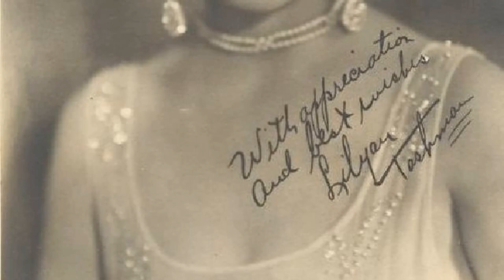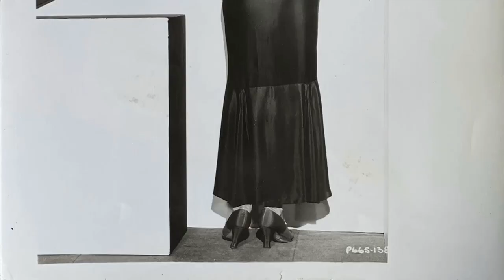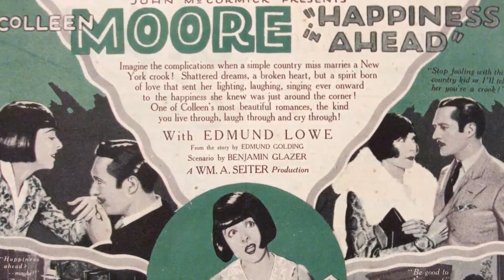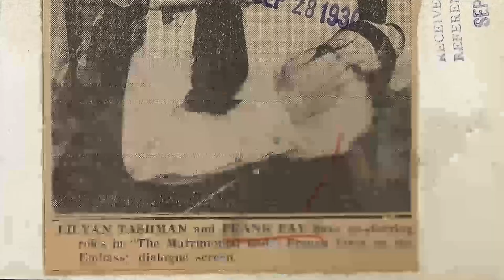Lilyan Tashman: Breaking the Silence: Facts Only True Fans Have Been Waiting For!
Calling all movie buffs and Classic Hollywood devotees! 🎞️ Today, we pay homage to the timeless Lilyan Tashman, whose brilliance illuminated the silver screen like no other. 🌟

Join me as we journey through Lilyan Tashman's unforgettable performances, iconic characters, and cinematic triumphs that shaped their enduring legacy. 🎥

🎬 Lights, camera, and let's honor the legacy of Classic Hollywood with Lilyan Tashman as our luminary of choice! ✨🎭
Filmography:
Frankie and Johnnie
Riptide
Too Much Harmony
Mama Loves Papa
Wine, Women and Song
Hollywood on Parade No. A-6
Scarlet Dawn
Those We Love
The Wiser Sex
The Mad Parade
Murder by the Clock
Up Pops the Devil
Millie
Finn and Hattie
One Heavenly Night
The Cat Creeps
Leathernecking
The Matrimonial Bed
On the Level
New York Nights
The Marriage Playground
Gold Diggers of Broadway
Bulldog Drummond
The Trial of Mary Dugan
The Lone Wolf's Daughter
Hardboiled
Manhattan Cocktail
Take Me Home
Lady Raffles
Phyllis of the Follies
Craig's Wife
Happiness Ahead
French Dressing
A Texas Steer
The Stolen Bride
The Prince of Headwaiters
The Woman Who Did Not Care
Evening Clothes
Don't Tell the Wife
Camille
Love's Blindness
For Alimony Only
So This Is Paris
Siberia
Whispering Smith
Rocking Moon
The Skyrocket
Bright Lights
Seven Days
The Girl Who Wouldn't Work
Pretty Ladies
I'll Show You the Town
A Broadway Butterfly
Déclassé
The Parasite
Ports of Call
Is Love Everything?
The Dark Swan
The Garden of Weeds
Winner Take All
Manhandled
Nellie the Beautiful Cloak Model
Head Over Heels
Experience
Frankie and Johnnie
Riptide
Too Much Harmony
Mama Loves Papa
Scarlet Dawn
Those We Love
The Wiser Sex
The Mad Parade
Millie
Finn and Hattie
One Heavenly Night
The Cat Creeps
Leathernecking
The Matrimonial Bed
On the Level
New York Nights
The Marriage Playground
Bulldog Drummond
Hardboiled
Manhattan Cocktail
Take Me Home
Lady Raffles
Craig's Wife
Happiness Ahead
French Dressing
A Texas Steer
The Stolen Bride
Evening Clothes
Camille
Love's Blindness
For Alimony Only
Siberia
Whispering Smith
Rocking Moon
The Skyrocket
Bright Lights
Seven Days
Pretty Ladies
A Broadway Butterfly
Déclassé
The Parasite
Ports of Call
Is Love Everything?
The Dark Swan
Winner Take All
Manhandled
Head Over Heels
Experience